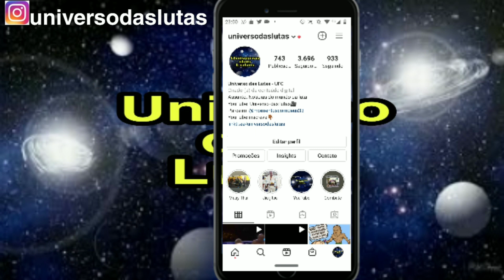Resultado Rodrigo Zé Colméia vs Alan Baudot / Francisco Figueiredo vs Malcolm Gordon - UFC Vegas 31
Resultado da luta Rodrigo Zé Colméia vs Alan Baudot - UFC Vegas 31

Resultado da luta Malcolm Gordon vs Francisco Figueiredo - UFC Vegas 31

Eu sou: Daniel Fernandes

Universo das lutas

Ignora as tags

Canal combate
Últimas noticias do ufc
UFC Vegas
Notícias do ufc
Boletim MMA
combate Live UFC hoje
Live ufc agora
Ufc transmissão ao vivo
UFC hoje
UFC Notícias
Notícias do ufc
Ufc ontem
Ufc ao vivo agora
Universo das lutas